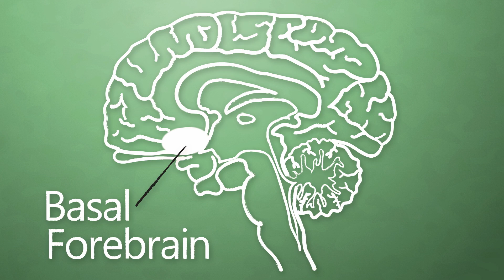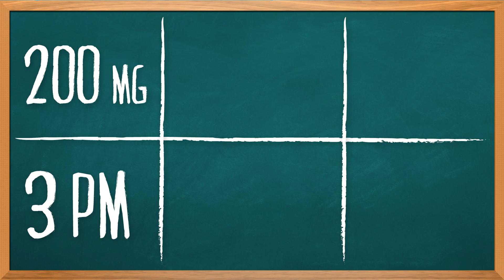How Does Caffeine Wake You Up?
When you get coffee jitters, caffeine has tricked your brain into anticipating danger. Lauren explains how it works.

According to research from Johns Hopkins University, up to 90% of people in the United States habitually consume caffeine at doses that make it by far America’s most popular drug. A

nd we’re not even the world leaders in coffee consumption per capita: I’m looking at you, Finland and The Netherlands.

Caffeine is a natural compound found in plants like cacao, coffee, and tea, and researchers think that its perky properties have made it part of humanity’s diet since before the dawn of recorded history. So let’s take a look at why it’s so popular – by delving into the chemistry of the human body.

Every cell in your body breaks down a biochemical called adenosine triphosphate, or ATP, to get the energy it needs to do stuff.

Y’know, contract your muscles, transmit electrochemical signals in your brain, build new cells – that kind of thing.

So when your cells do any kind of work, from helping you fight a bear to helping you read (and understand) a probably-harmless book that you found in the basement of a creepy cabin in the woods, those cells wind up excreting a few byproducts from the breakdown of ATP.

One of them is a compound called adenosine. In the brain, adenosine is known to cause drowsiness. When it binds to specialized neural receptors that it fits into like a chemical key into a lock, adenosine slows down (aka inhibits) the activity of particular neurons.

Those neurons happen to be in parts of the basal forebrain that control whether you’re awake or asleep. Adenosine makes those neurons fire less often, and less activity equals drowsy.

Caffeine just happens to fit into the same receptors in the brain as adenosine -- sort of like a lock pick. So part of what’s happening when you drink coffee (or cola or whatever) is that less adenosine can reach those receptors.

Furthermore, where adenosine slows down neural activity, caffeine speeds it up. Those neurons start firing more than usual.

This extra activity leads to caffeine’s physical effects because our brains are dumb. One job that our hypothalamus has is to monitor for extra neural activity because that’s a sign of stress, or heightened arousal, or danger.

Basically, your hypothalamus can’t tell the difference between an espresso and an attacking kaiju, so its response is the same either way. It signals your pituitary gland and your sympathetic nervous system that there’s an emergency, and that they’d better get the adrenal medulla to release some epinephrine, aka adrenaline.

Adrenaline, of course, being the “fight-or-flight” hormone that puts your body on red alert. It makes your pupils dilate. Your airway opens up. Your heart beats faster and your blood pressure rises. Skin-surface blood vessels constrict to slow blood flow from potential cuts and increase flow to muscles. Your liver releases sugar into your bloodstream for extra energy. And your muscles tighten up, ready for action.

In other words, you’re real awake.

The half-life of caffeine in your body is about six hours. Meaning that if you drink a cup of coffee containing about 200 milligrams of caffeine at 3:00pm, you’ll still be left with about 100 milligrams by 9:00pm, and about 50 by 3:00am.

Your brain may still be having trouble binding enough adenosine to really slow down. Thus keeping you awake – or at least, preventing deep, restful sleep.

That’s one reason why experts recommend moderation when it comes to caffeine intake: Less than 300 milligrams per day, which equals about two cups of coffee.